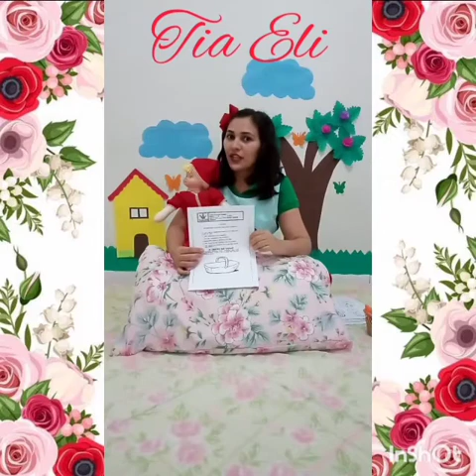Nível V- Contação de História "Chapeuzinho Vermelho"